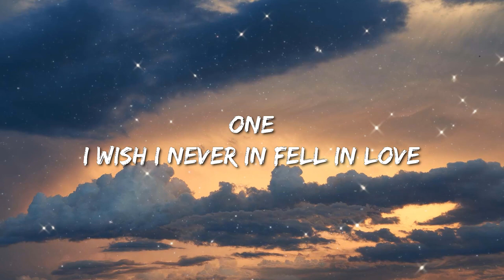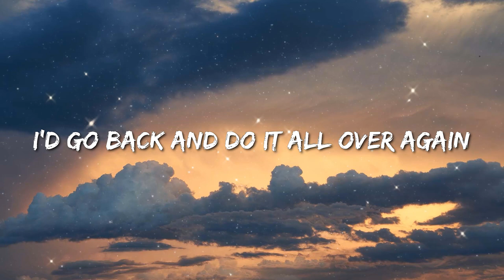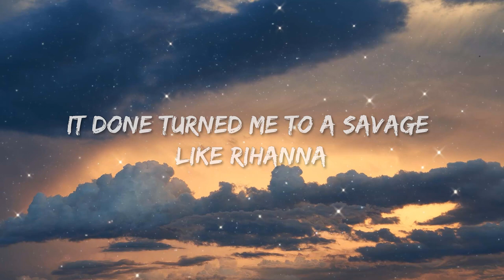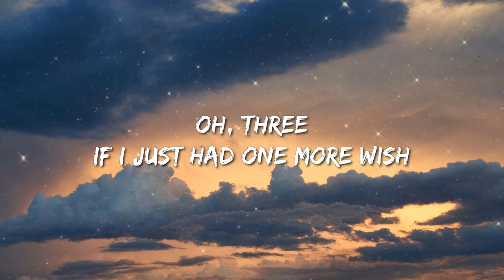Muni Long - Time Machine (Lyrics) - Sza, Fuerza Regida, Nicki Minaj & Ice Spice With Aqua, Sza, Hard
Time Machine Lyrics
[Intro]
Yeah, yeah
Oh, oh
Ooh (Uh)
Yeah, yeah
Oh yeah

[Verse 1]
Eventually the good girls make bad decisions
Like fuckin' with the bad boys
Who fuck all the women

[Pre- Chorus]
And then somewhere, there's a transition
Turn the good girls into bad bitches
But she would do it over
If she had three wishes
She is me

[Chorus]
One
I wish I never in fell in love
Two, I
I wish I never fell for you
Oh, three
If I just had one more wish
I'd go back and do it all over again

[Post-Chorus]
Wish I had a time machine
Baby, if I had a time machine
I would hop inside my time machine
And rearrange history
Get rid of some of these memories
Anything that ain’t servin’ me
I wish I had a time machine
Go back to when you lied to me
Oh, I was so sad
That’s the day a good girl turned bad

[Verse 2]
Tried to act like I ain’t care but I was bothered
Usher, I had it bad
You had me caught up
It done turned me to a savage like Rihanna
Ugh, I put that on your father
When the situation’s so bad
If you stay, it’s disrespectful
I thought I was special
And that’s why it was so hard
For me to let go, oh ooh

[Pre- Chorus]
And then somewhere, there's a transition (Oh, yay)
Turn the good girls into bad bitches (Oh, yay yeah)
She is me

[Chorus]
One
Two, I
Oh, three
I'd go back and do it all over again (Over and over and over and over and over again)

[Post-Chorus]
Wish I had a time machine (Said I wish I)
Baby, if I had a time machine (Yeah)
I would hop inside my time machine (Yeah)
And rearrange history (History)
Get rid of some of these memories (Get rid of these memories, yeah)
I wish I had a time machine (I wish I had)
Oh, I was so sad (Oh, I was)
That’s the day a good girl turned bad (That’s the day a good girl went bad)

[Outro]
Oh, oh
Yeah, yeah
I wish, I wish
I wish I could have it
I’d go, I’d go
Oh
Yeah, yee, yee hee
Where the f- I get a time machine?
I want a
Yeah, ah, ah, ah